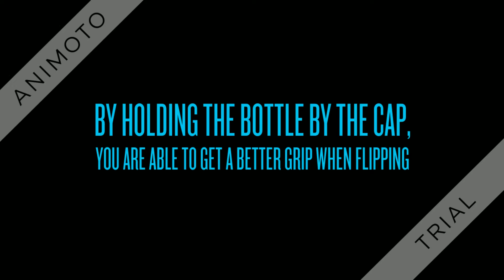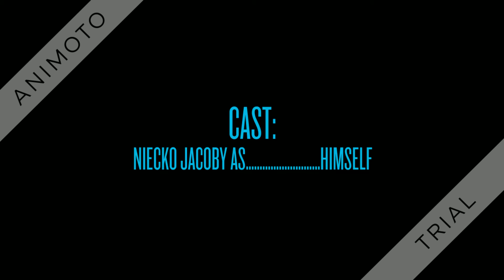How to Flip a Bottle of Water!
In this video, I will teach you how to be the very best bottle flipper!